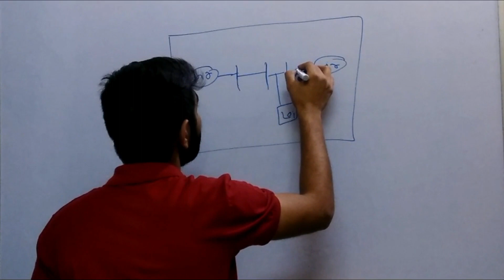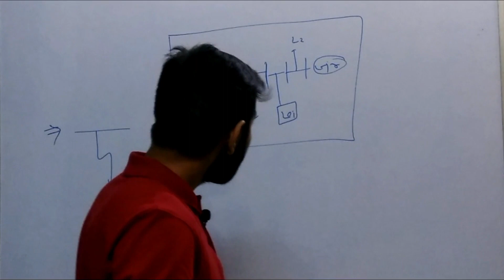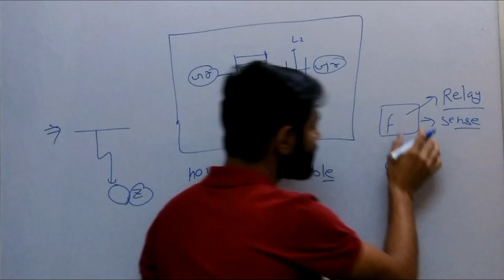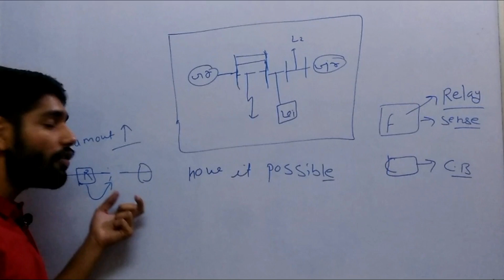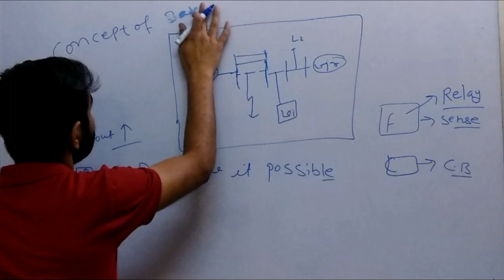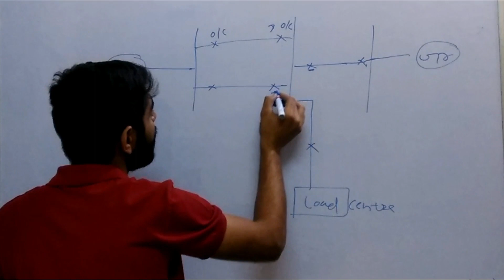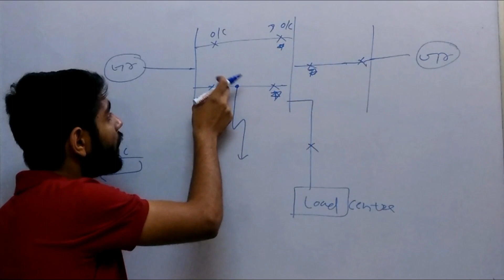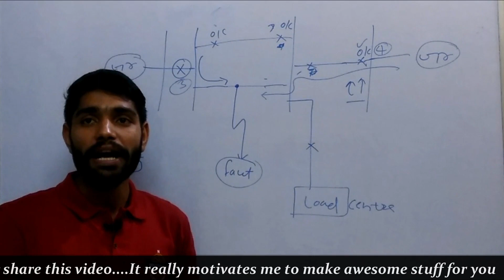|| Concept of Main & Backup Protection In Power System Protection ||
In this lecture we discuss about why we need power system protection, about the operation of relay & circuit breaker, concept of main protection, requirement of backup protection, finding of  location of main & backup protection.